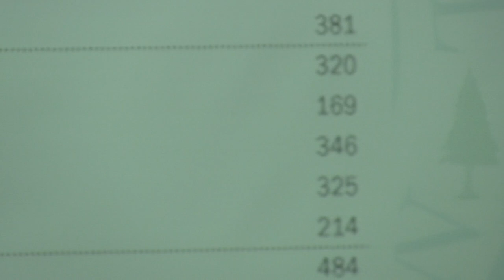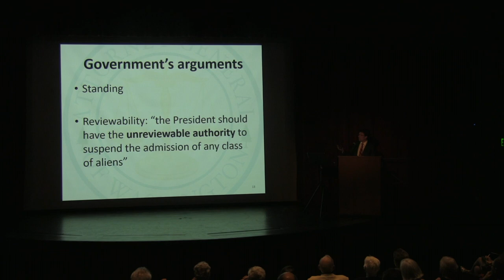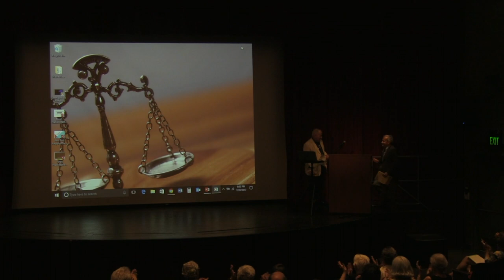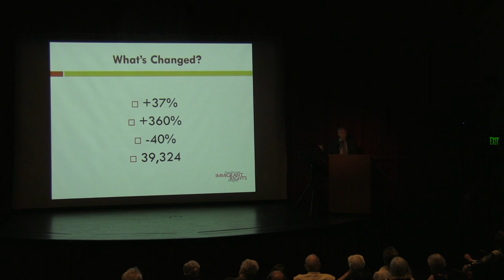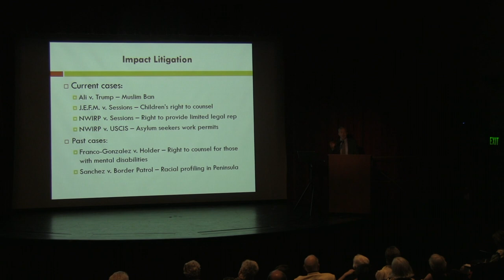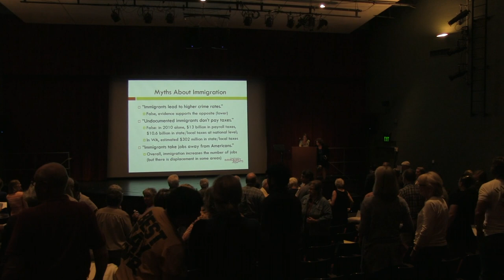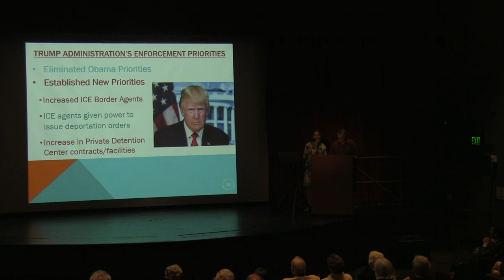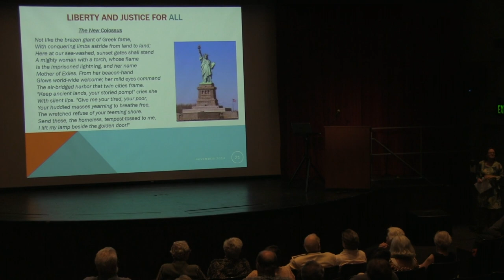CJNWJP Pro Bono Lawyers - Immigration Rights Lecture